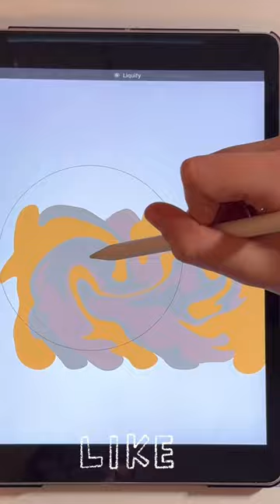Your name with different emojis ❤️